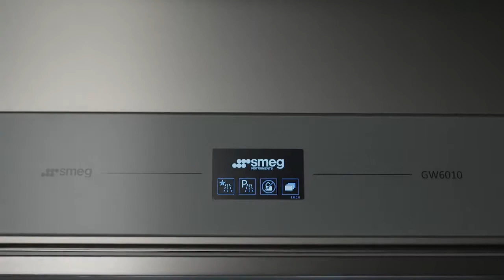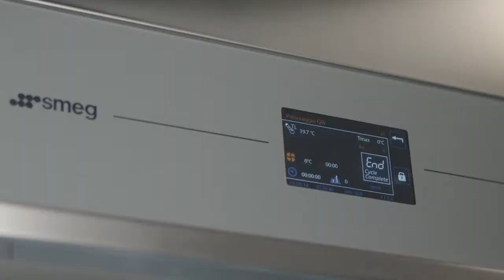SMEG INSTRUMENTS - Lave-verrerie GW6010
Lave-verrerie conçu pour s'adapter à l'espace du client et assurer une meilleure utilisation de votre temps.